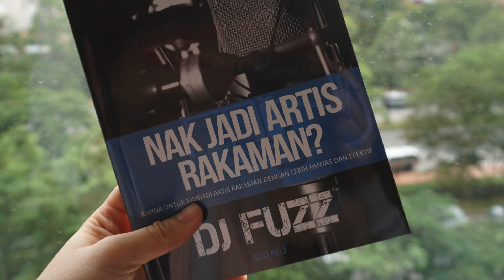Social Media Apa yg paling BEST untuk promote lagu?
Social Media apa yang paling best untuk promote lagu? di jawab oleh Dj Fuzz
Nak Jadi Artis Rakaman